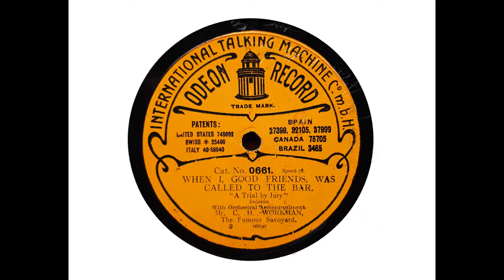C. H. Workman - The Judge's Song ('Trial by Jury' - Gilbert & Sullivan) (1910)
This is one of the best of the recordings made by the Savoyard C. H. Workman.

From Wikipedia: Charles H. Workman (5 May 1872 – 1 May 1923) was a singer and actor best known as a successor to George Grossmith in the comic baritone roles in Gilbert and Sullivan operas...

Charles Herbert Workman was born in Bootle, on the outskirts of Liverpool, Lancashire, and studied singing under his brother, Albert Edward Workman, in Liverpool.

A newcomer to the stage, he joined the D'Oyly Carte Opera Company in 1894...Beginning in 1897, Workman was promoted to principal comedian of the main repertory touring company... He toured with D'Oyly Carte until 1906... He returned to the Savoy Theatre in 1906 and played the principal comedian roles created by George Grossmith for the company's repertory seasons there and on tour with the company, until 1909. He never played a role in Ruddigore, as that opera was not in the D'Oyly Carte repertory during his tenure.

In 1907, The Times wrote, 'As the Duke of Plaza-Toro, Mr. Workman surpasses both his predecessors.' Of his Jack Point, the paper wrote: 'His patter is delivered with a clearness that neither of the older performers could surpass; he dances as lightly as either, and has as spontaneous a sense of fun. His was the chief triumph of Saturday night.' However, The Times warned Workman, 'in Patience [he] makes the grave mistake of trying to add fun of his own by clowning to the part of Bunthorne. He is too clever an actor to be allowed to go on in this path without warning.' Workman redeemed himself in Iolanthe: 'The Lord Chancellor of Mr. Workman is a masterpiece, and the whole audience were of one mind as to the double encore for the dancing trio, and the 'Nightmare' song was sung with marvellous glibness.'

In Yeomen, when Workman was playing Jack Point, in one scene he stood between the ladies portraying Elsie Maynard and Phoebe Meryll. Workman wrote: 'I used to kiss the cheek of first one and then the other, quickly and repeatedly, and Sir William thought there was too much kissing for a Savoy audience. 'You would cut the kissing, then?' I said. 'I would not', he returned drolly, 'but I must ask you to.''

Workman then left the D'Oyly Carte organisation and became an actor-manager. He leased the Savoy and produced two comic operas: Eden & Somerville's The Mountaineers (1909), appearing as Pierre, and W. S. Gilbert and Edward German's Fallen Fairies (1909), appearing as Lutin. He then produced an Edwardian musical comedy, Two Merry Monarchs (1910), appearing as Rolandyl, and an opera, Gluck's Orpheus, (1910).

None of these was a financial success. The production of Fallen Fairies was particularly disappointing, leading to a serious battle between Workman and Gilbert. Workman expected Gilbert's libretto, based on Gilbert's successful earlier play The Wicked World, to be followed by more works with the dramatist. However, Workman and his financial backers quarrelled with Gilbert over the casting of the librettist's protégée, Nancy McIntosh, as Selene, the Fairy Queen. At the end of the first week of the run, Workman replaced McIntosh. Gilbert angrily forbade Workman from ever again appearing in any of his works on stage in the United Kingdom, although Gilbert could not enforce a prohibition elsewhere or in the recording studio...It is likely that, but for this conflict, Workman would have continued as principal comedian for the D'Oyly Carte company.

In 1910 and 1911, Workman recorded songs, mostly patter songs, for Odeon

Workman continued his acting career in London, earning good notices, in The Chocolate Soldier (1910–11), Nightbirds (1911) and The Girl in the Taxi (1912–13). In 1914, he travelled to Australia where he once again appeared in Gilbert and Sullivan operas with the J. C. Williamson Gilbert and Sullivan Opera Company (1918 and thereafter). In 1919, Rupert D'Oyly Carte wrote to Workman asking him to return to the D'Oyly Carte company: 'We intend to present Gilbert and Sullivan at the Savoy again, and if we knew you would be coming to London, we would await your arrival, so that your reappearance and the revival of Gilbert and Sullivan opera might be made two important simultaneous events. You will, of course, play all your old parts. Excellent news, this, if it materialises.' Workman declined.

In Australia in 1920, Workman appeared in the 'mystery musical comedy' F.F.F. He also played Ali Baba in the first Australian production of Chu Chin Chow (1920–21) alongside Louie Pounds as Alcolom. In 1922–23, he led a tour of India and east Asia with his wife, Bessel Adams, a former D'Oyly Carte singer, playing in Gilbert and Sullivan, again with J. C. Williamson's company. Adams died on that tour in February 1923 in Calcutta. Workman died at sea in May 1923, just short of his 51st birthday, in a steamer outside Hong Kong, returning from the same tour.